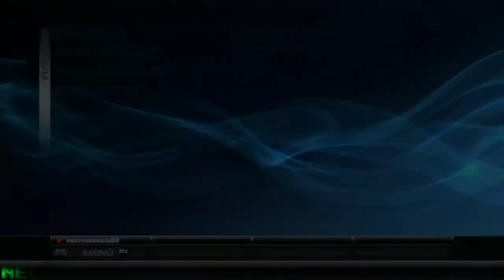Conozcamos a : PlayStation All-Stars Battle Royale BETA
donacion :3